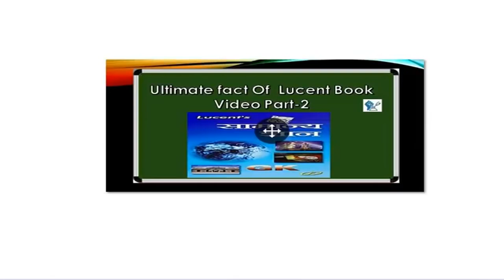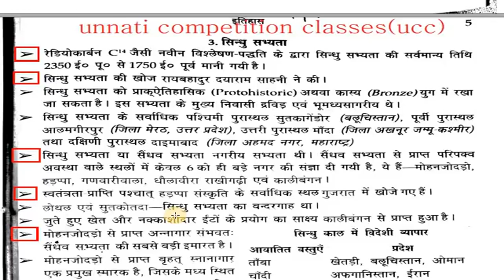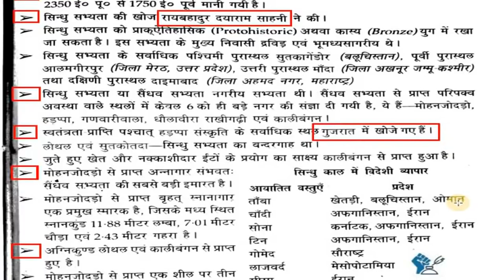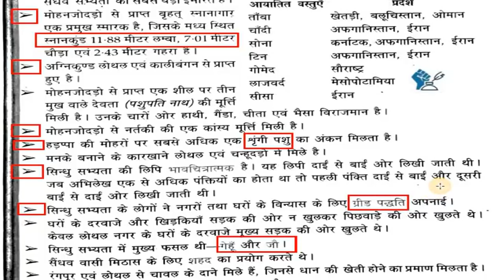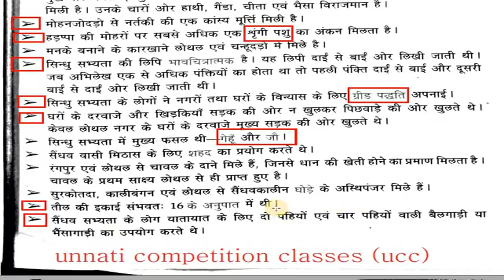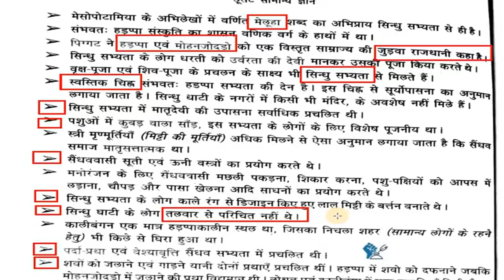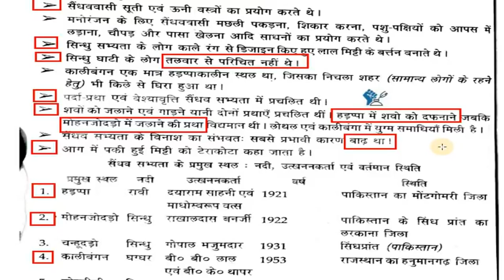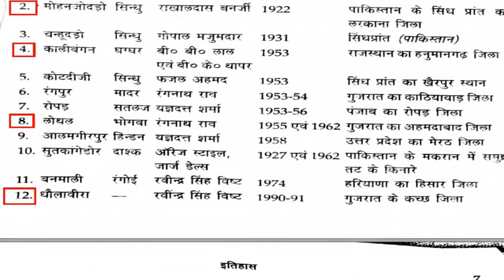Lucent's सामान्य अध्यन HISTORY HD QUALITY Lucent Gk Video Part 2 Full HD